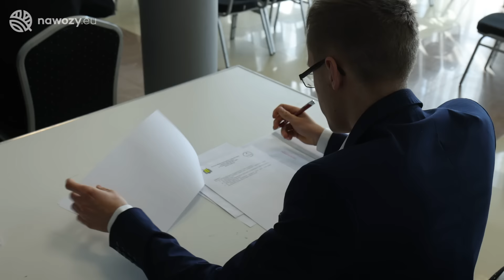#168 agro wiadomości nonstop - 21.03.2022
Zapraszamy na pierwsze w 2022 roku wiosenne wydanie agro wiadomości nonstop, a dziś w programie:
- rząd uruchamia planowane dopłaty do nawozów dla rolników – taką informację przekazali podczas wspólnej konferencji premier Mateusz Morawiecki i minister rolnictwa Henryk Kowalczyk (01:05),
- Od przyszłego tygodnia będzie można ubiegać się o wsparcie finansowe na „Modernizację gospodarstw rolnych” w obszarze rozwój produkcji prosiąt oraz nawadniania w gospodarstwie (03:27),
- weszły w życie ważne zmiany dotyczące zatrudniania Ukraińców w gospodarstwie - przewidują one możliwość zawierania umowy o pomocy przy zbiorach z pomocnikami rolnika na wydłużony niż dotychczas okres (06:11),
- zakończyła się druga edycja organizowanego przez Lubelską Izbę Rolniczą konkursu wiedzy rolniczej im. Tadeusza Skiby dla uczniów szkól rolniczych z województwa lubelskiego (07:25),
- w skupach na minus ceny za tonę pszenic i pszenżyta, na plus pozostałe płody rolne. Najwięcej zyskuje rzepak i żywiec wieprzowy (10:33),
- na zakończenie programu drugie spotkanie z naszymi przedstawicielami terenowymi i raport z całej Polski dotyczący aktualnej sytuacji najważniejszych upraw (14:25).